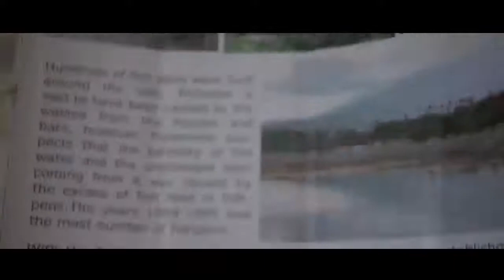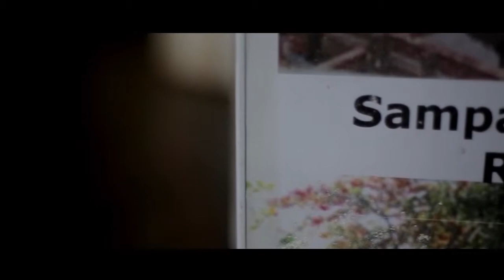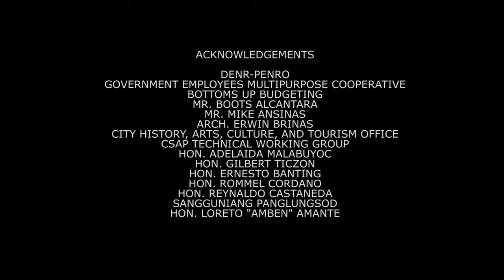San Pablo City Sampaloc Lake Mini Park